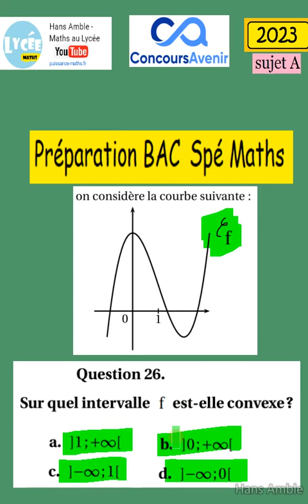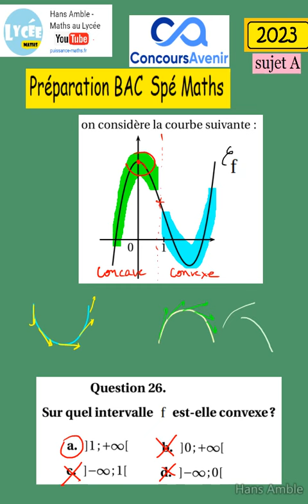BAC Spé Math -Concours avenir 2023- préparation du QCM - question 26 /45 corrigé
sujet 12 septembre 2023 Métropole

Sujet 27 septembre 2023 Amérique du Sud